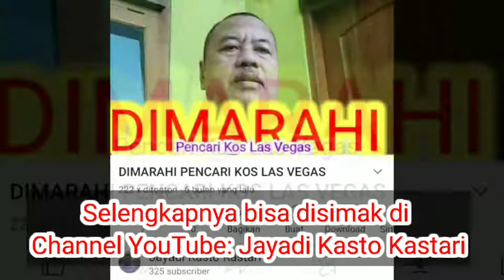DIKONTRAKAN MURAH-MERIAH -- Rumah Jayadi Kasto Kastari -- Utara Jogja Expo Center (JEC)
Dari  5 kamar tinggal 2 kamar.
Tertarik ? Hubungi Telp/WA
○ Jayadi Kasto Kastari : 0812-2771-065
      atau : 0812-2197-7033